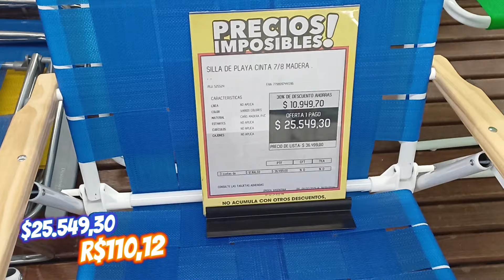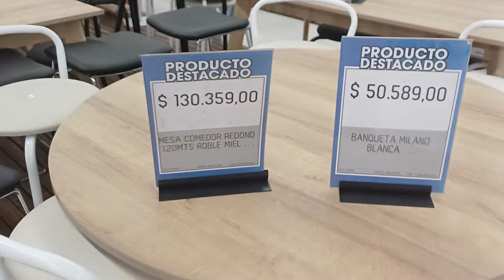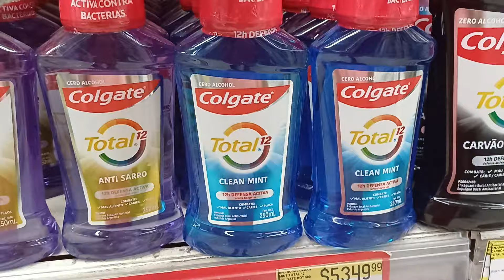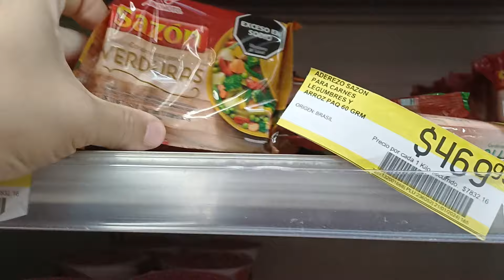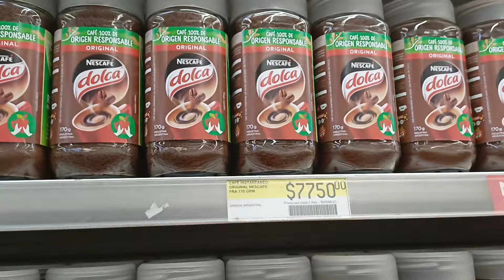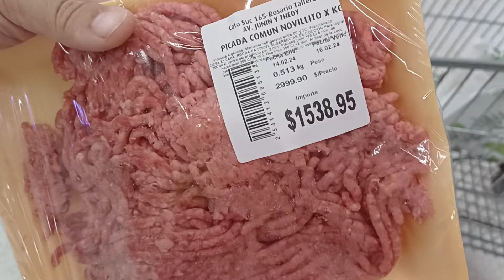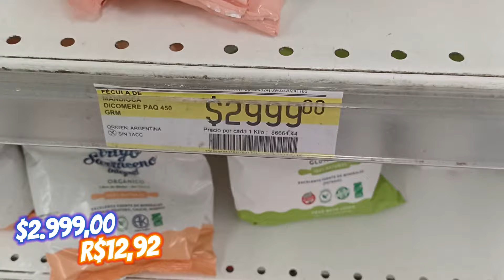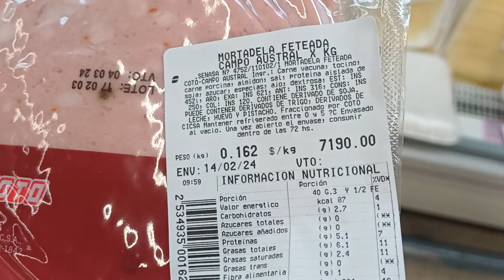SUPERMERCADO NA ARGENTINA (FEVEREIRO 2024) | O preço da comida na Argentina é coisa de louco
O vídeo mais esperado por vocês chegou! Aqui trazemos os valores atualizados do supermercado aqui na Argentina em fevereiro de 2024.
Lembrando que a cotação do dia foi R$1,00 - $232,00 pela Western Union.

Conheça a nossa loja on-line
LISOSTORE